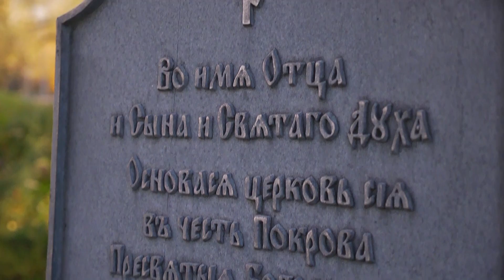Празднование Покрова Пресвятой Богородицы в Минске возглавил Митрополит Павел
14 октября 2014 года, в праздник Покрова Пресвятой Богородицы, Патриарший Экзарх всея Беларуси митрополит Минский и Слуцкий Павел совершил Божественную литургию в Покровском храме в Минске.